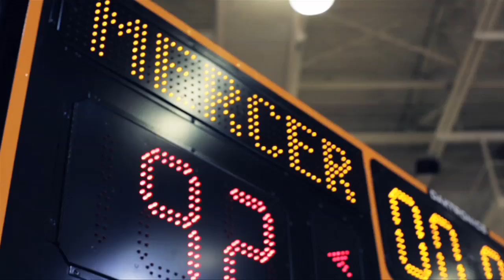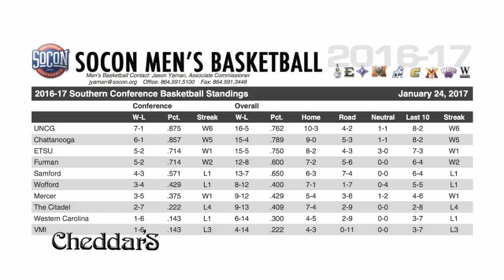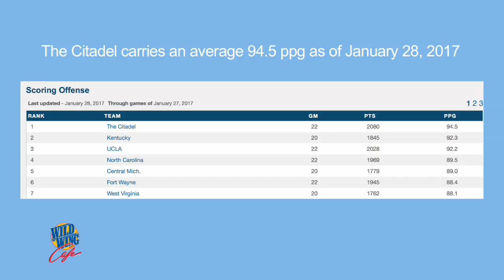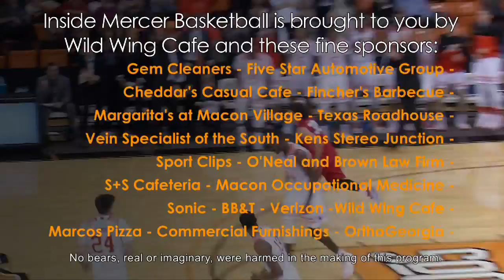Inside Mercer Basketball, eps 5